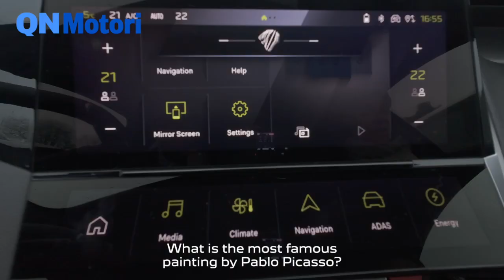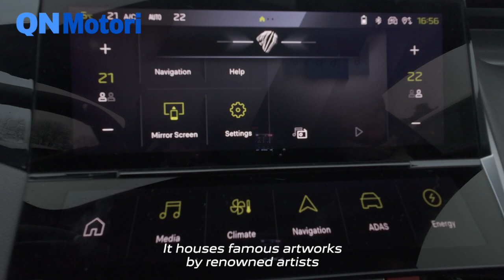ChatGPT, come funziona in auto con Peugeot la intelligenza artificiale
La Casa francese ora offre la tecnologia ChatGPT su tutta la sua gamma di veicoli passeggeri e commerciali. Cosa si può fare in auto ...